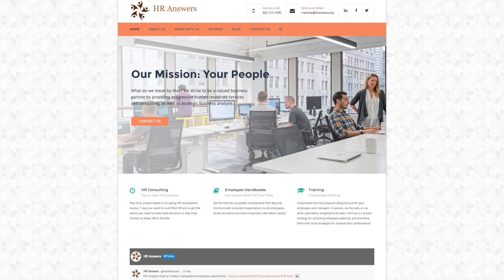Getting to Know HR Answers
I’m Niki Ramirez, I’m a certified human resources consultant and the founder of HRAnswers.org. We focus on providing practical, impactful HR consultation to small business leaders so that they can relax and focus on important goals like growing their business and increasing profits.

We believe that professional human resources support isn’t only for big companies with huge budgets. HR support is something that every size business deserves!

I decided to take what I learned in big-Company HR and design a process to help small businesses create HR programs that align with their business goals and organizational culture, to yield maximum results.